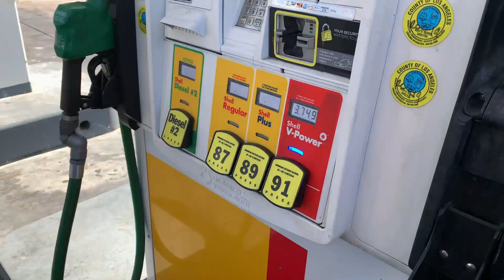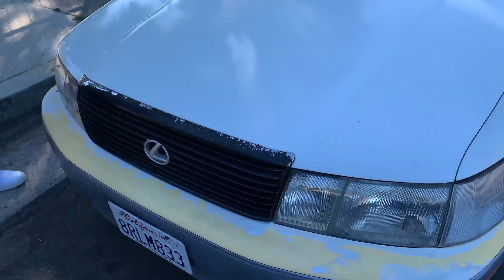Rebuilt Transmission for the OBS